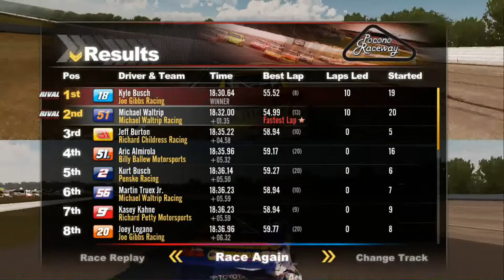Nascar 2011 The Game:The Pocono Motor Speedway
Mike and Jon from PumaPlow.com continue racing in Nascar 2011 The Game.  This race is at Pocono.